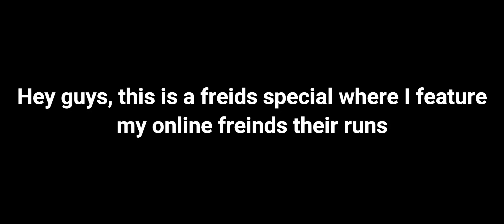300 subscriber FREINDS SPECIAL ❤️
Thanks for all the support, it motivates me a lot
I will put the channel links of my friends later due to not having time :v